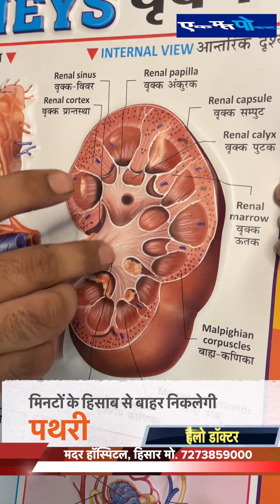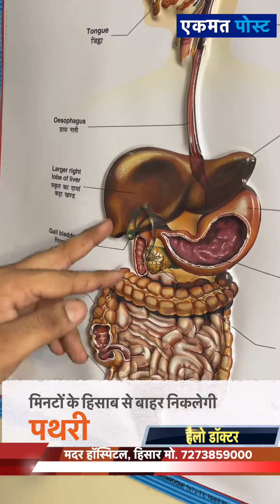Stone Problem Home Treatment क्या आपको पथरी की समस्या है या फिर बार-बार पथरी बन रही है